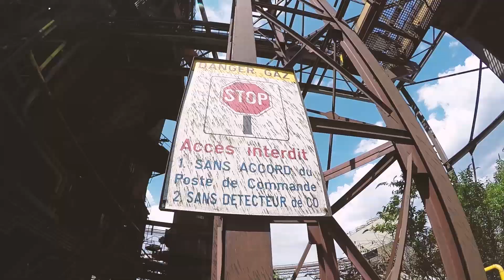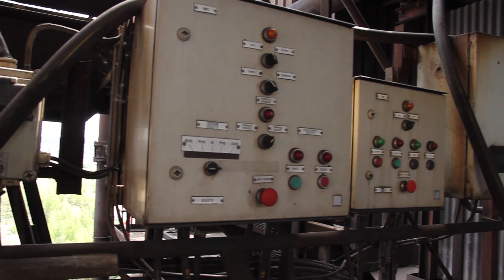Urban Exploration: Exploring An Abandoned Industrial Site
Exban explores HFB